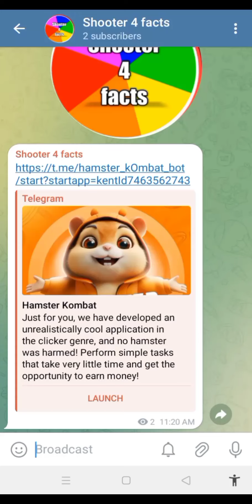HOW TO UNLOCK 3nd July Hamster Daily Combo Cards today and claim your 5 MILLION HAMSTER COIN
HOW TO UNLOCK 2nd July Hamster Daily Combo Cards today and claim your 5 MILLION HAMSTER COIN

link telegram 👇👇👇👇🔗